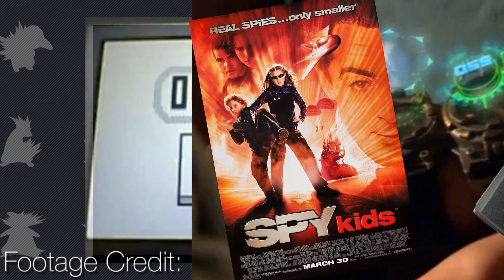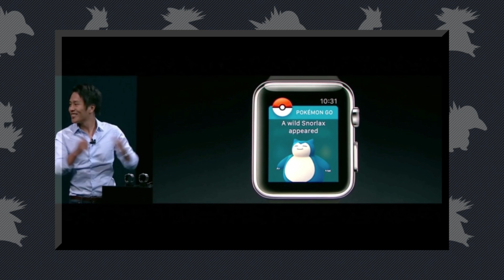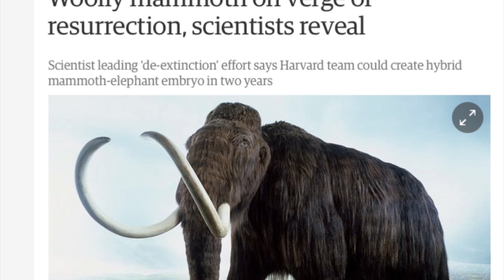5 Times Pokémon Predicted the Future!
We've all seen a lot of things throughout Pokemon's 21 year history, but what if I told you that on several occasions, Pokemon essentially predicted the future? Believe it or not, there have been several occasions where Pokemon introduced an idea that more or less ended up happening in real life, so today we are going to look at five times that Pokemon predicted the future!